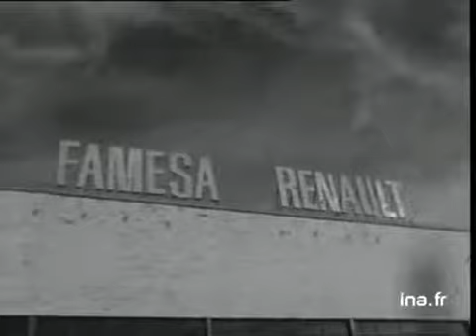Usine Renault à Valladolid (Espagne)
18 novembre 1965
Reportage sur les nouvelles installations de l'usine Renault de Valladolid. Images d'archive INA